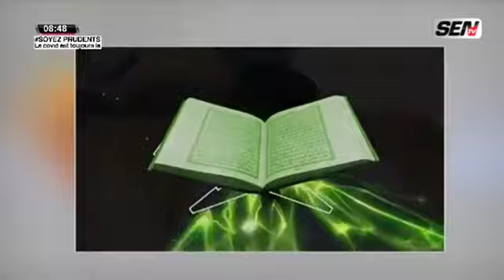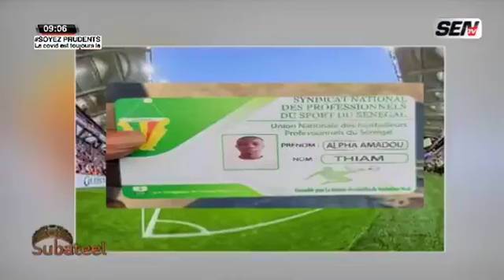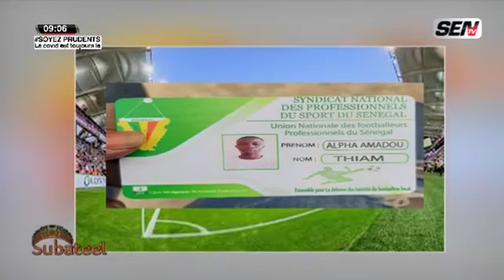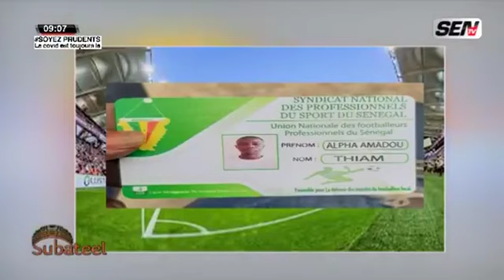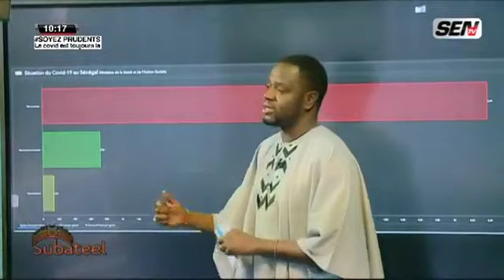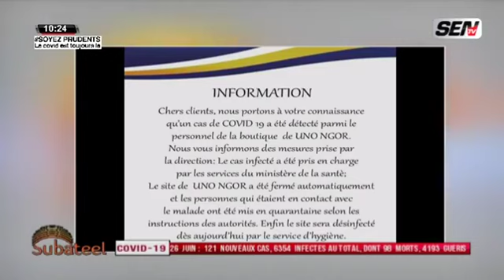Subateel du jeudi 26 juin 2020